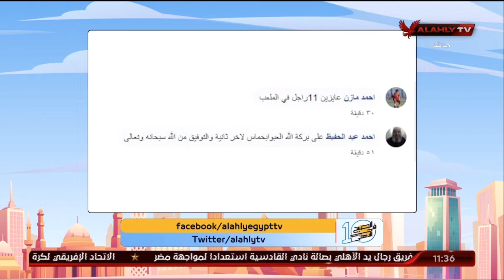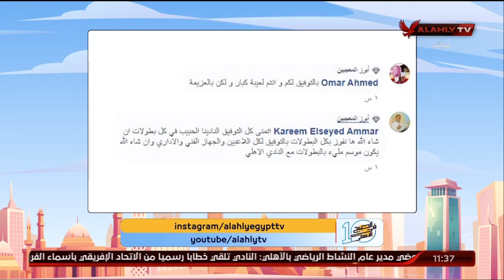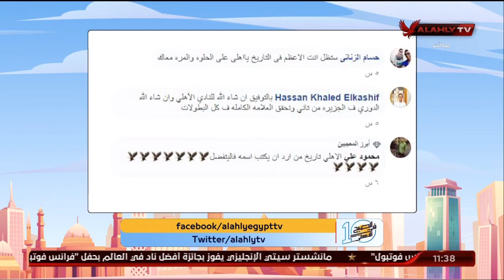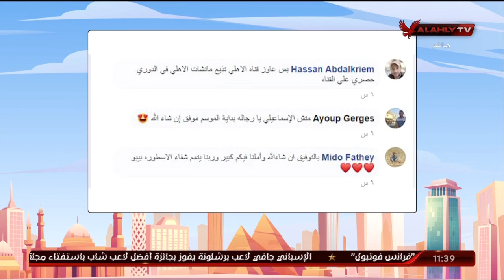شاهد مشاركات الجماهير علي سؤال السوشيال ميديا "وجه رسالة للأهلي قبل بداية الموسم الجديد في الدوري"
شاهد مشاركات الجماهير علي سؤال السوشيال ميديا "وجه رسالة للأهلي قبل بداية الموسم الجديد في الدوري" | 10 الصبح في الأهلي